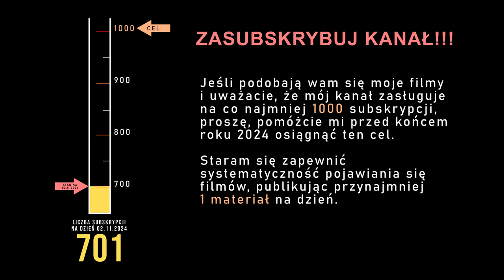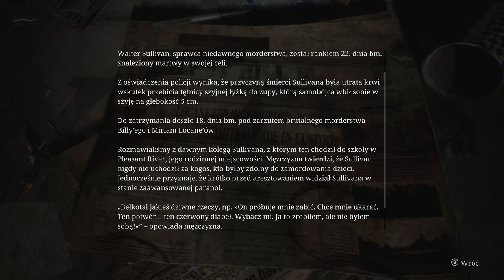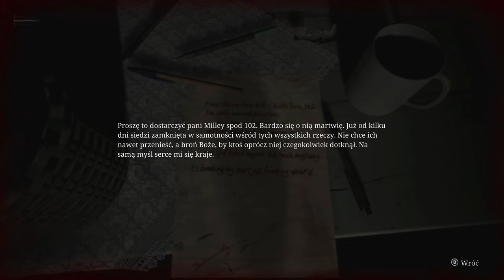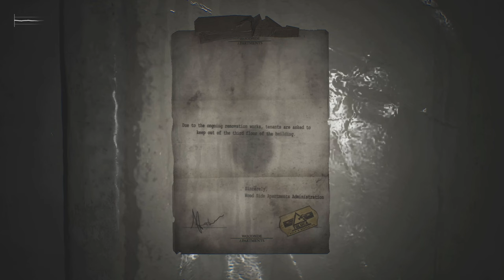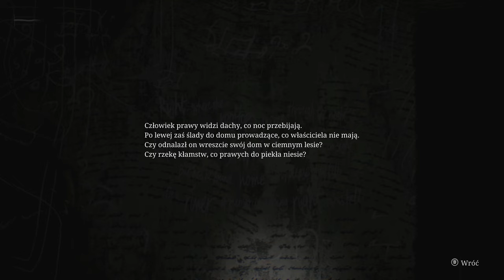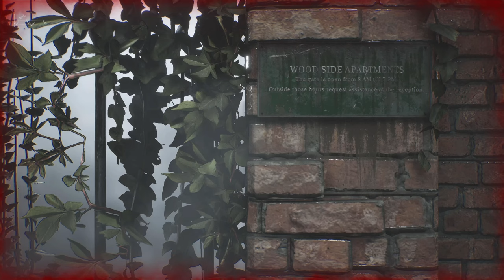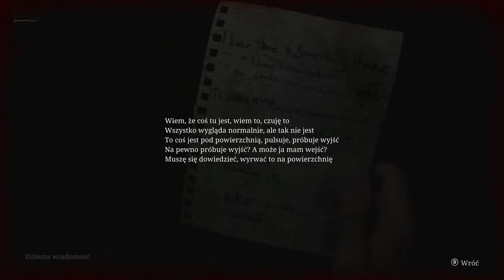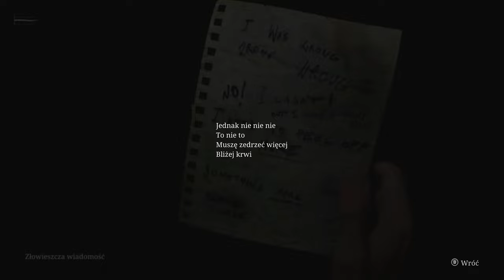Silent Hill 2 Remake (PC) - część 3/17 - 4K60, napisy PL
Gra była ogrywana na PC o następujących parametrach:
CPU: Intel Core i7 14700K, 3,4 GHz, 20 rdz. 28 wąt. ;
GPU: NVIDIA GeForce RTX 4080 Super;
RAM: 64 GB, 6400 MHz, CL32;
Dysk SSD: 2 TB + 2 TB;
OS: Windows 11 Home.

Ten film jest kierowany do osób które:
-dana gra nie chce działać na ich komputerze (np. z powodu zbyt wysokich wymagań sprzętowych)